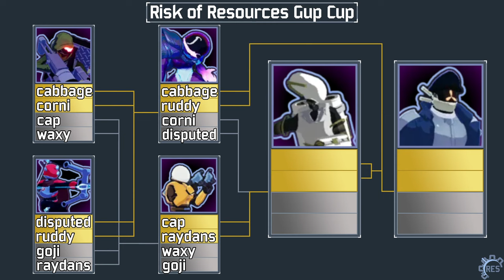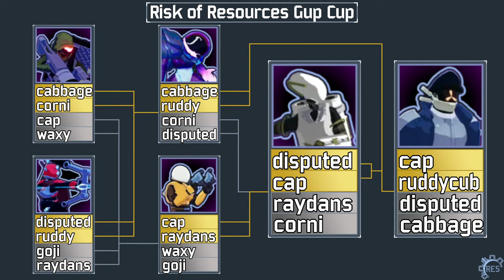Loadout Race Archive | November 26 | The Gup Cup special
Watch the events live!